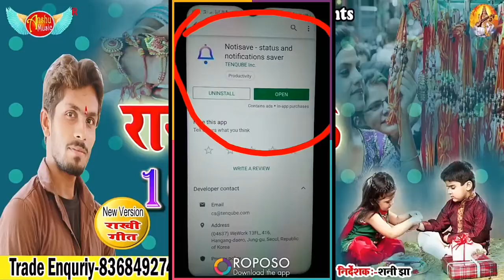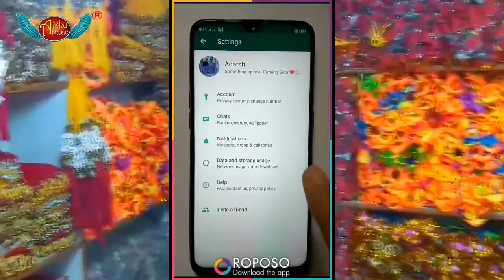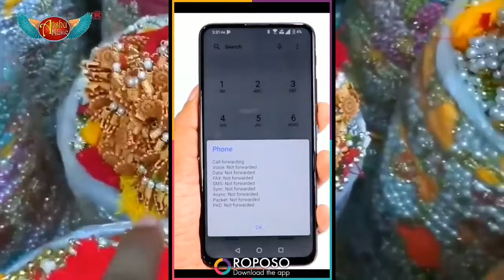आज आप अपने फोन का हाल चाल जाने ।R.S.OFFICIAL पर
आप का अपना चेनल